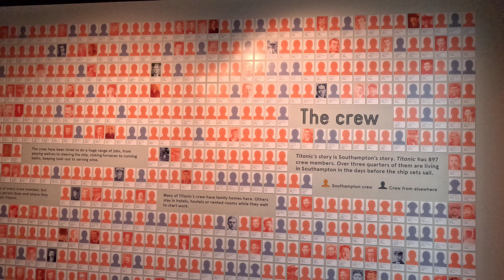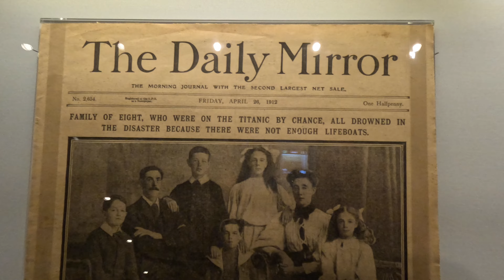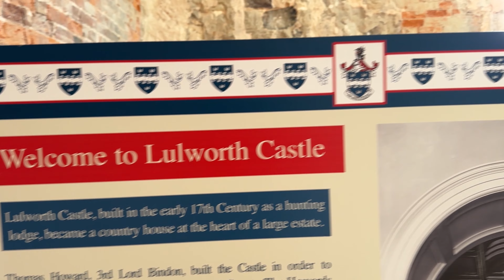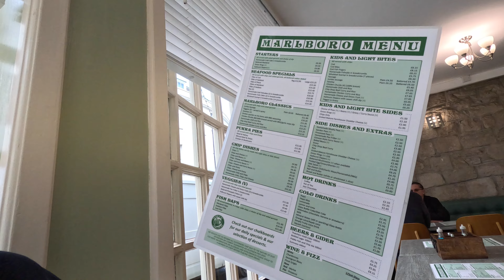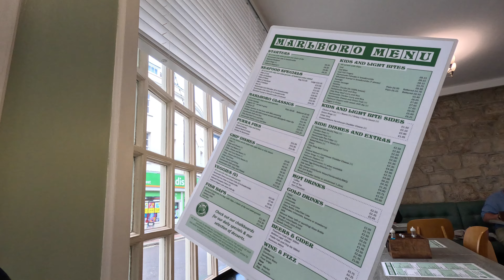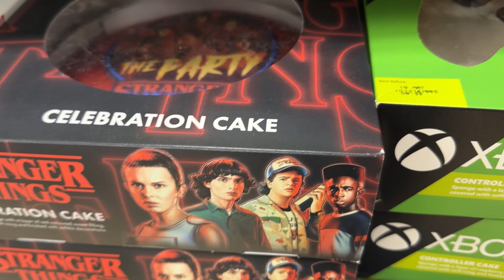Pubtour durch Südengland, Teil 2: Southampton, Dorchester, Weymouth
Teil 2 meiner kleinen Tour von Pub zu Pub durch den wunderbaren Süden Englands. Titanic in Southampton, Fossiliensuche an der Jurassic Coast und ein abgebranntes Schloss. Das und noch viel mehr in diesem Video!

Aufgenommen mit iPhone 14 Pro, iPhone 14, GoPro Hero 11 und DJI Mini 2.